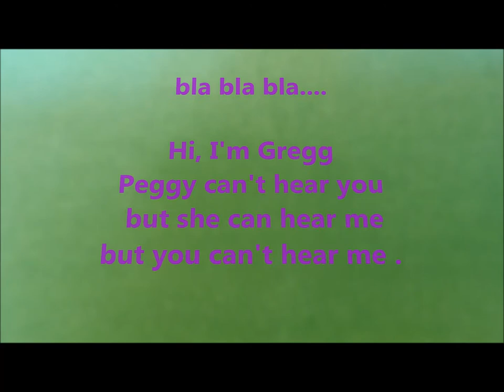The Live Take Studio - Play A Long - Sing A Long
The Live Take Studio

is a mobile recording studio
with Peggy Penny live improving songs
as she travels to a city near you.

This collection of videos includes
The Green Room at
Live Take Studio
audio rehearsal inprov in songwriting.

World Peace Poet, Peggy Penny shares
behind the scenes of songwriting.

and

welcomes other stars to take a ride
and share their original tunes and/or
co-author improv songs together.
Keep watching as we travel through

Educational Videos/Family Friendly Always

Love & Peace